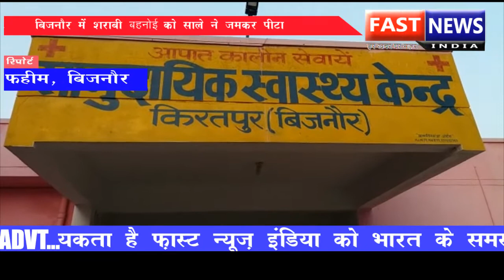|| सोनभद्र में ठेकेदार ने किया आत्मदाह का प्रयास ||